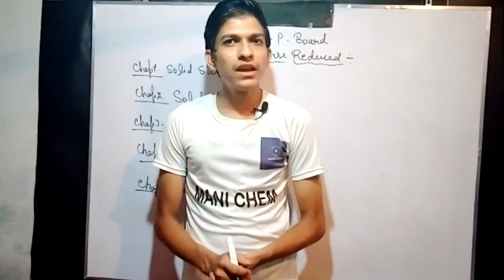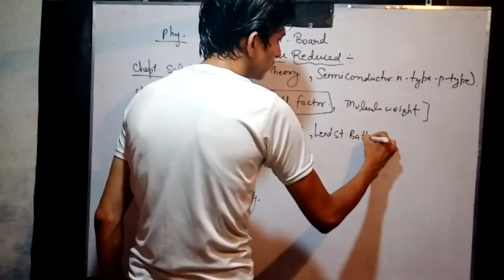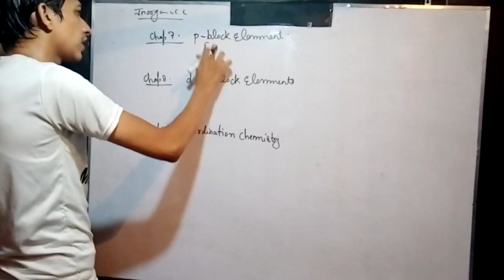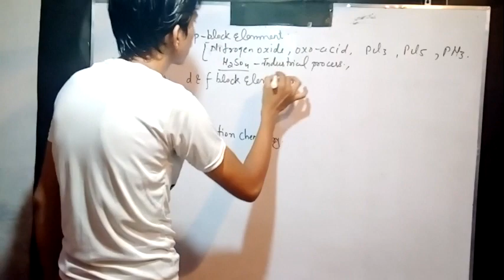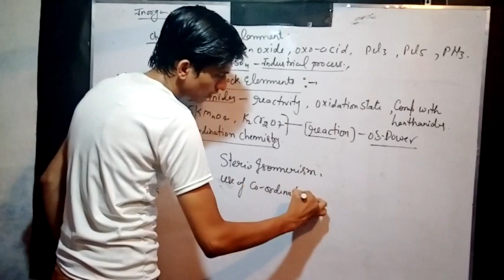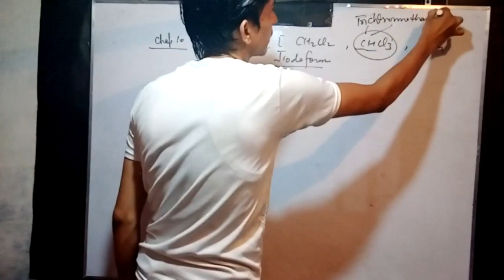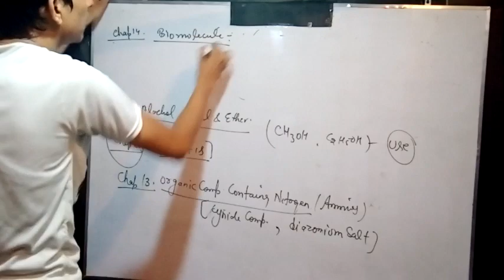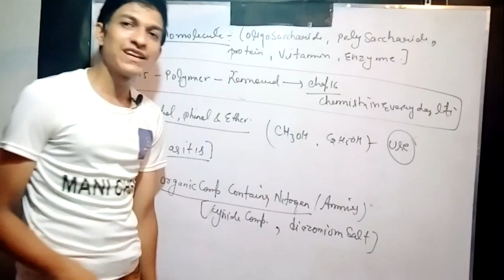U.P Board syllabus 2020-2021/syllabus reduced/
In this video the topics are discussed which are removed from u.p board syllabus ...
Chapter name with the topic just in 15 min are the doubts are cleared...